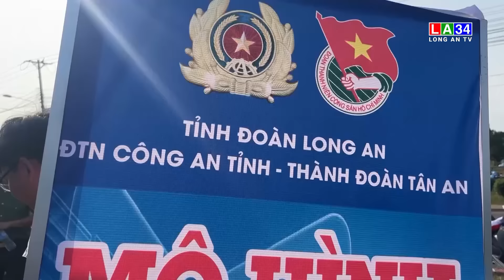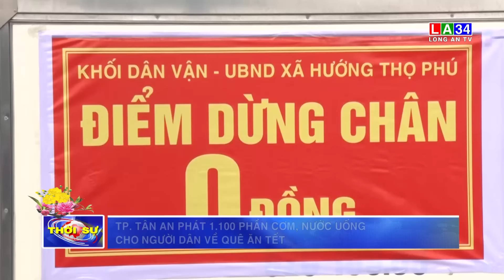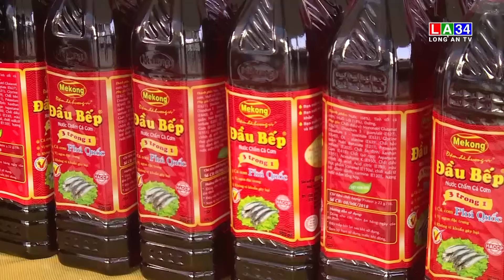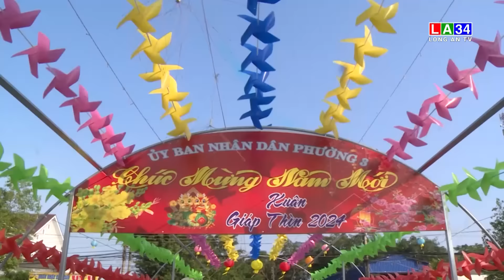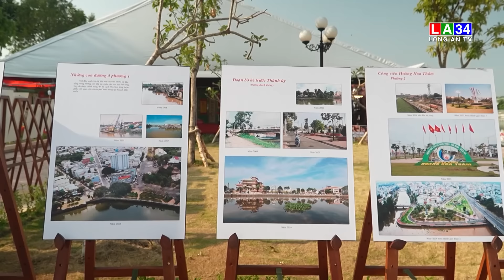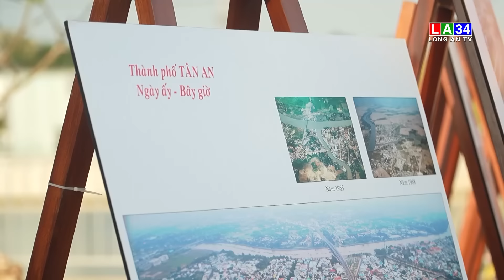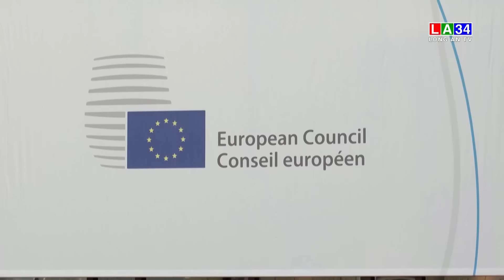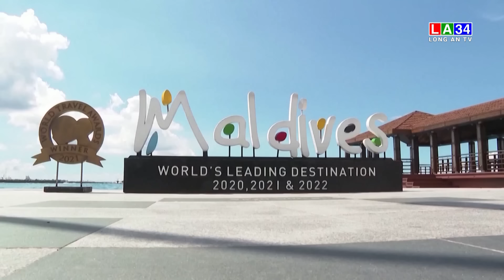Bản tin Thời sự sáng 8/02 LONG AN TV